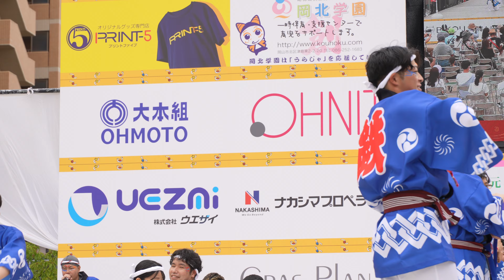リサイクルダンサーズ 📍うらじゃ (下石井公園演舞場) 📅2022-08-21T11:42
2022年8月21日(日)、岡山県岡山市で開催された「うらじゃ」(下石井公園演舞場)での「リサイクルダンサーズ」さんの演舞です。